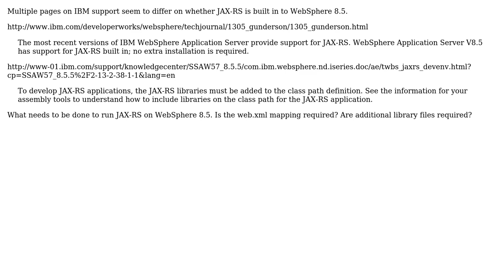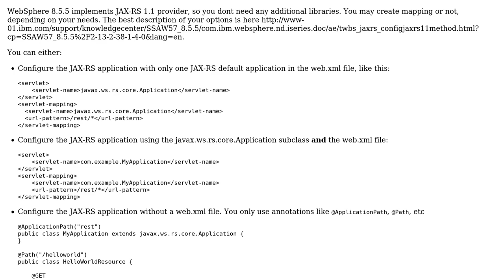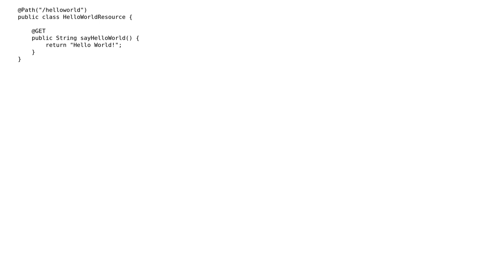Does WebSphere 8.5 have built in JAX-RS handling?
With thanks & praise to God, and with thanks to the many people who have made this project possible! You are responsible for your own actions.